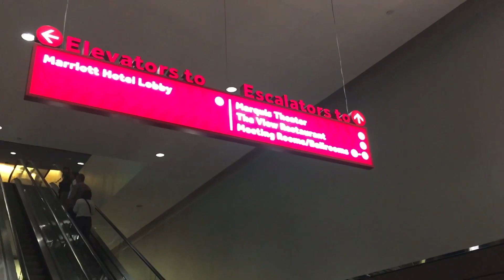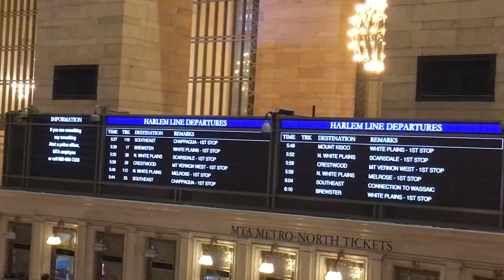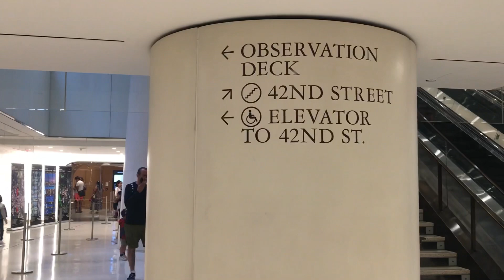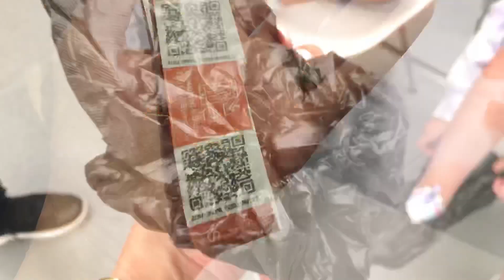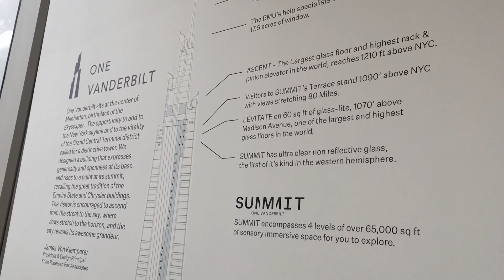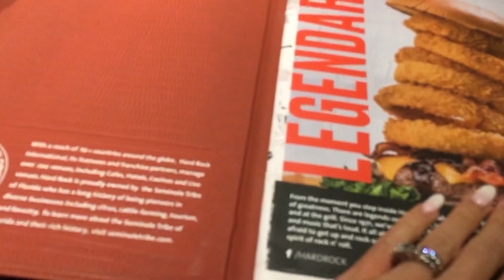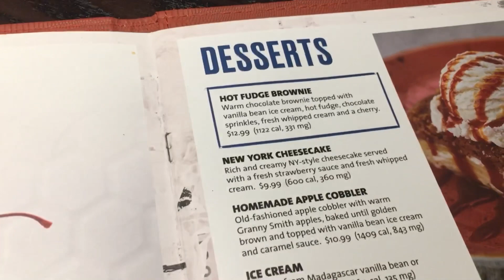First Day in New York City | Grand Central Terminal | The summit | Dinner in Times Square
Top Attractions and best things to do in New York City

The poster child of America and the beating heart of the East Coast’s culture, art, and foodie scenes, vibrant and skyscraper-laden New York City needs no introduction.

Home to over eight million people across its five diverse boroughs, and welcoming over 60 million more every year in search of selfies with Lady Liberty, the Empire State Building, and the buzzing billboards of Times Square, the Big Apple is a melting pot where you’ll find a never-ending list of tourist attractions and fascinating insights into cultures and traditions from all around the world.

Whether you’re in the Big Apple to catch a Broadway show, explore Central Park’s movie-famous greenery, or check out the nation’s finest collection of museums, the concrete jungle that is New York has something for everyone.

So, what are you waiting for? Check out the best places to visit in New York City and start planning your next adventure!

Central Park

Bryant Park

Brooklyn Bridge

Rockefeller Center

Top of the Rock Observation Deck

Edge Observation Deck

Times Square

The Cathedral Church of St. John the Divine

 Federal Hall

The Vessel

The summer

Chelsea Market

 Wall Street

Fifth Avenue

Manhattan Bridge

Roosevelt Island

Broadway